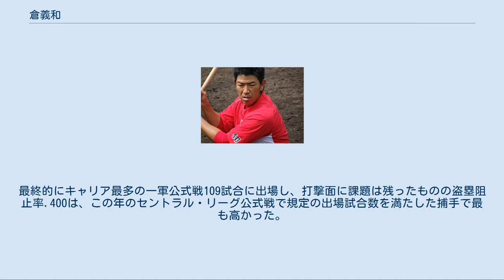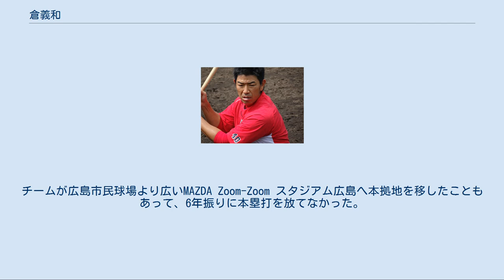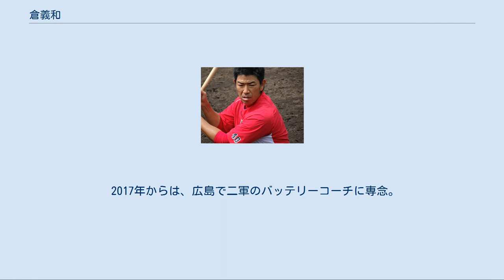倉義和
倉 義和（くら よしかず、1975年7月27日 - ）は、京都府京都市山科区出身の元プロ野球選手（捕手、右投右打）、コーチ。
現在は広島東洋カープの一軍バッテリーコーチを務めている。
 京都成章高校3年生の夏に、大家友和とのバッテリーで選手権京都大会に出場すると、チームを準優勝に導いた。
京都産業大学への進学後は、関西六大学野球のリーグ戦77試合に出場。
250打数64安打、打率.256、5本塁打、33打点という成績を残すとともに、4年時の春季リーグ戦では、捕手としてベストナインに選ばれた。
 1997年のプロ野球ドラフト会議で、広島東洋カープに5巡目で指名。
 1998年は、5月7日の対横浜ベイスターズ戦（藤崎台県営野球場）延長10回裏の守備から、捕手として一軍デビュー。
12回表に迎えた初打席でスリーバントの失敗で併殺打に倒れたが、14回表の第2打席では、チームに勝利をもたらす適時打で一軍での初安打を記録した。
しかし、一軍公式戦全体では、6試合の出場にとどまった。
 1999年から数シーズンは、毎年数十試合程度一軍公式戦に出場するも、一軍に定着することはできなかった。
 2004年は、8月7日の対中日ドラゴンズ戦6回裏の打席で、遠藤政隆から一軍初本塁打を記録。
8月20日の対読売ジャイアンツ戦（いずれも広島市民球場）では、延長12回裏に代打で登場すると、野球人生で初めてのサヨナラ安打を放った。
広島のベンチ入り野手では最後の出場だったが、この一打によって、5時間42分（セントラル・リーグで歴代10位の長時間試合）に及んだ熱戦に終止符を打った。
シーズン全体では、一軍公式戦24試合に出場。
ウエスタン・リーグ公式戦では、45試合の出場で打率.324を記録した。
 2005年は、春季キャンプの投球練習でブルペン捕手を務めた際に、練習相手だった黒田博樹の怒りを買う一幕があった。
新調したばかりのキャッチャーミットで黒田のボールを捕っていたことや、黒田に対して投球数を曖昧に伝えていたことによるもの。
しかし、このキャンプ中に前年までの正捕手石原慶幸が骨折で戦線離脱し、一軍公式戦の開幕までに復帰できなかったため、4月1日の巨人戦（東京ドーム）では、プロ入り後初となる開幕戦スタメンマスクを被った。
以降の公式戦でも正捕手の座を確保した。
打撃に優れた石原が一軍に復帰した直後こそ石原に正捕手の座を譲ったが、小山田保裕など復帰前に好調だった投手が揃って調子を崩したことからすぐに正捕手へ復帰する。
最終的にキャリア最多の一軍公式戦109試合に出場し、打撃面に課題は残ったものの盗塁阻止率.400は、この年のセントラル・リーグ公式戦で規定の出場試合数を満たした捕手で最も高かった。
黒田との相性は特に良く、翌2006年以降の公式戦でも、黒田が先発する場合には「専属捕手」扱いで長らくバッテリーを組んでいた。
 2006年は、一軍公式戦で石原と併用された。
石原が85試合出場した事に続き自身もほぼ同数の84試合出場したが前年から一転してリーグ最低の盗塁阻止率を記録した。
 2007年は、一軍の打線が総じて低迷していた公式戦開幕直後に、チームメイトの新井貴浩と一緒にセリーグの打率トップ争いを展開。
自身の前を打つ6・7番打者の出塁率が低かったこと、1・2番打者が極度の不調に陥ったことを背景に、5月下旬には一時7番を任されるぐらい打撃が好調だった。
しかし6月ごろから打撃の調子が下降線をたどり始めると、シーズン中盤は打撃好調の石原にスタメンマスクを譲ることが相次いだ。
それでも終盤に打撃が復調したためシーズン通算では打率.274、7本塁打、長打率.403をマークし、併殺打をわずか2本にとどめるなど自己最高の打撃成績を残した。
シーズン終了後の10月13日に放送された日本テレビ制作の連続ドラマ「ドリーム☆アゲイン」第1話では、反町隆史演じる巨人の打者・小木駿介と対決するという設定で、チームメイトの永川勝浩と揃って冒頭のシーンに登場している（一部の演技をスタントマンが担当）。
 2008年は、黒田がロサンゼルス・ドジャースへ移籍したことから、シーズン序盤の一軍公式戦では高橋建が先発で登板する場合に「専属捕手」として出場。
高橋の前半戦...